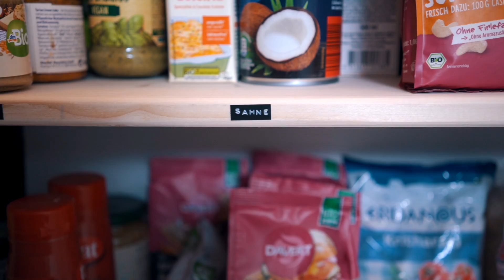Küche organisieren & Vorräte sortieren - meine Tipps & Tricks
Ich habe unsere Küche und Vorratskammer organisiert und alle Vorräte sortiert. Außerdem zeige ich euch ein paar meiner Tricks und gebe Tipps weiter, um einen besseren Überblick über alle Vorräte zu bekommen. Welche weiteren Tipps habt ihr was das Organisieren von Küche und Vorräten angeht? Was beachtet ihr?

➤  ERWÄHNTE PRODUKTE
⪧ Bügel für große Weck-Gläser
⪧ Ikea Boxen

➤ NOCH MEHR MARIE

⪧ TShirt schwarz: MANDA
⪧ TShirt blaugrau: Oskar Artem

xxx Marie